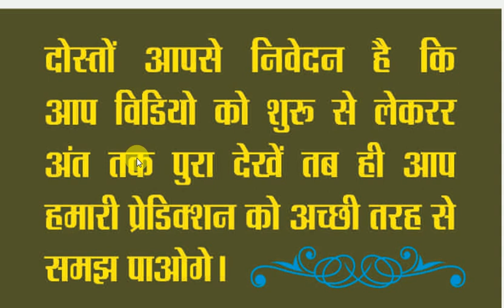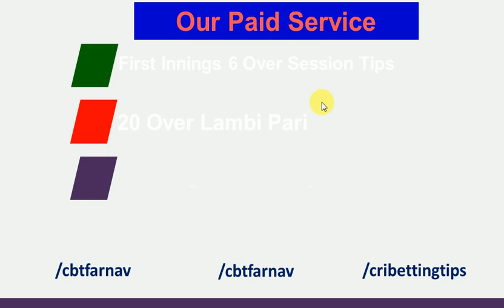SA vs Aus 1st ODI Match Prediction Who Will Win Today Aus vs RSA International Match Toss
International ODI 2020 South Africa vs Australia Match Prediction. Who Will Win Today Aus vs RSA? Toss Match Prediction Reports. Australia tour of South Africa ODI DREAM11  Australia vs South Africa JEET11 Cricket Match Prediction Tips ★DREAM 11 OPEN POST | 1st ODI | RSA vs Aus Prediction, Fixing Report, Dream11  RSA vs Aus 2020 Today match prediction Cricket Win Tips Who Will win toss Reports Cricket Betting Tips Today Cricket predictions Session Lambi Pari  MyTeam 11. HalaPlay Lagaan11  Fanfight Fanmojo Nostra Pro MPL11
International SA Aus 1st ODI  who Will Win Today Match Today Match Prediction ★DREAM11 Team South Africa vs Australia ★ TOSS Prediction ★ MATCH Prediction ★ Australia tour of South Africa★ Playing at Boland Park, Paarl at 29 February 2020, at 4.30 PM. International- PREDICTION,  BETTING TIPS, WINNER

Best Pick Dream11 South Africa List: Quinton de Kock (c & wk), Faf du Plessis, Rassie van der Dussen, David Miller, Heinrich Klaasen, Andile Phehlukwayo, Dwaine Pretorius, Dale Steyn, Kagiso Rabada, Tabraiz Shamsi, Lungi Ngidi
Best Player Combination Dream11 Australia List: David Warner, Aaron Finch (c), Steven Smith, D'Arcy Short, Matthew Wade, Alex Carey, Kane Richardson, Pat Cummins, Sean Abbot, Adam Zampa, Mitchell Starc

Australia tour of South Africa Advance Matches Prediction, 2020International Fixing Reports,
Aus vs SA Match Prediction
RSA vs Aus Match Reports
Australia tour of South Africa Dream 11 Leaked Team
InternationalPrediction & Tips fixing Reports,
1. ALL INTER NATIONAL ODI MATCHES 2020.
2. 100% full fixing report available, IPL 2020.
3. Cricket betting tips free.
4. Best online betting Tips in india
5. How to make money FROM BETTING Australia tour of South Africa, all fixing matches,full fixing of cricket betting tips